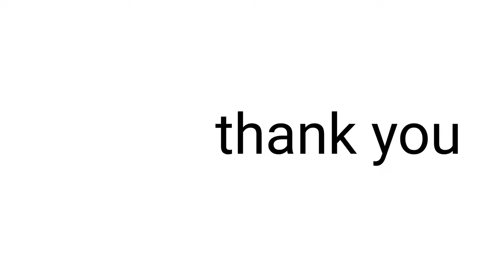Bangalore student speaking about Indian Embassy without knowledge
Educated fools🤣🤣🤣